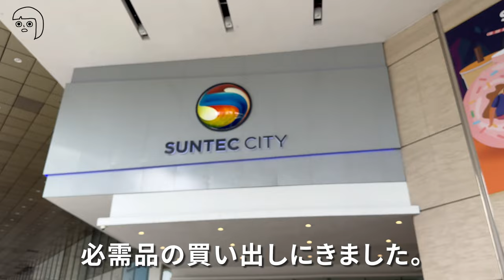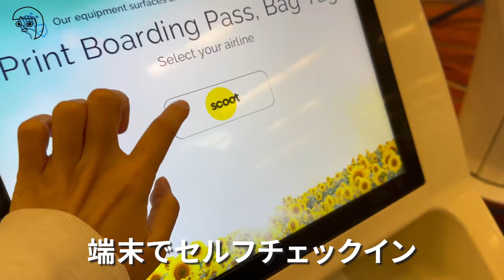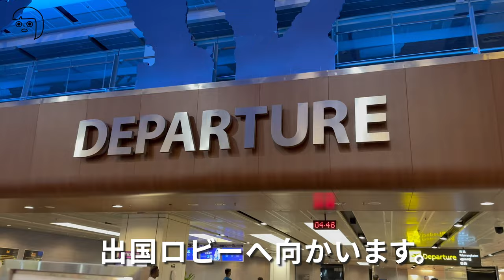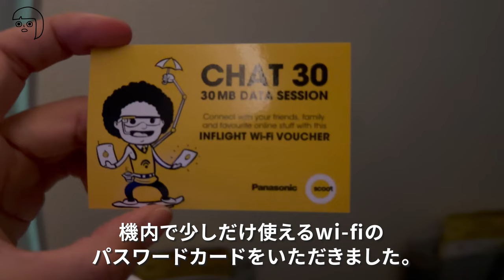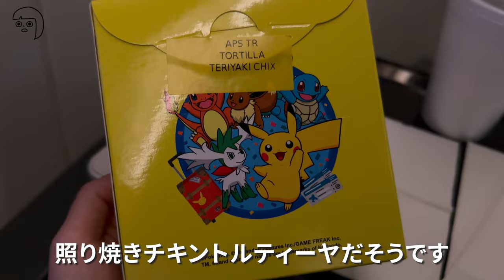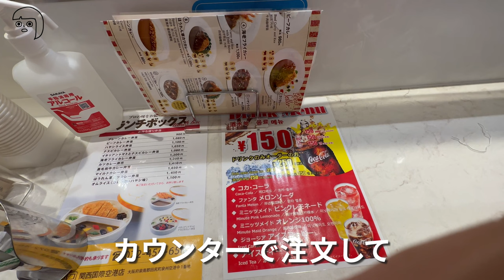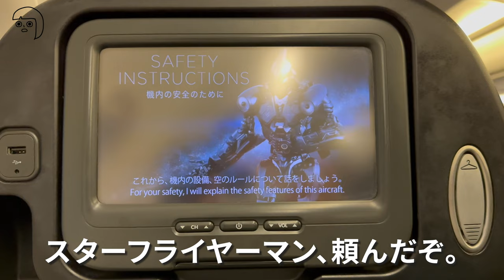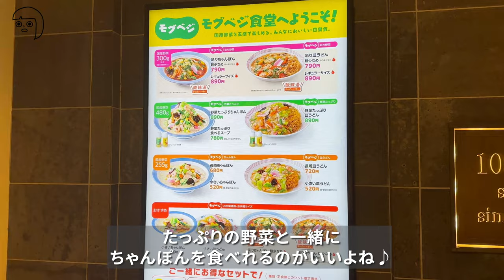【Waico Vlog #1】シンガポール→関西空港→羽田空港！飛行機で遠回りの旅。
はじめましてWaicoです！
現在シンガポールに在住しており、週末のお出かけ先や日常のVlogをあげたかったのですが、いきなり日本に一時帰国するVlogからスタートしてしまいました！動画中に登場した場所やメニューの詳細は記載していければと思います。

【今回登場したお店】
Ramen Dining Keisuke Tokyo ラーメンけいすけ
-Crab Stock Ramen with Flavoured Egg S$16.9
*サービス料・税別価格
*S$=シンガポールドル

カレーハウスサンマルコ関西国際空港店
(関西空港ターミナル１・2Fフードコート内)
-エビフライカレー 1300円
-サラダ・ドリンクセット+300円
*税込価格

リンガーハット PREMIUM 羽田空港第1旅客ターミナルビル店
-野菜たっぷりちゃんぽん 890円
-低糖質麺に変更+150円
*税込価格

訪問時期:2022年10月

今後もご覧いただけたら嬉しいです😊